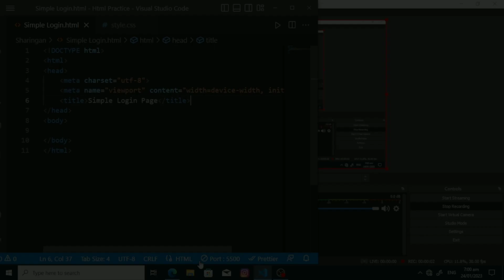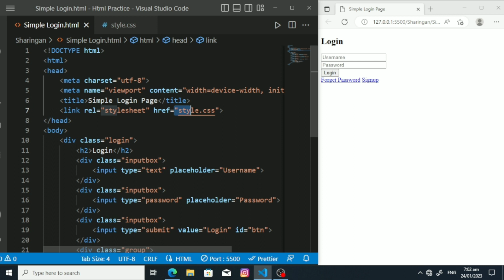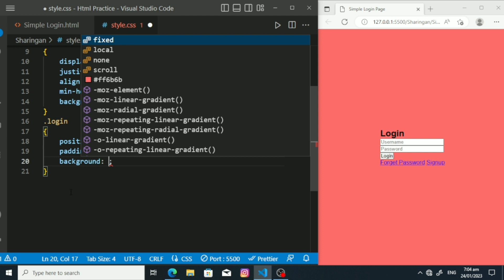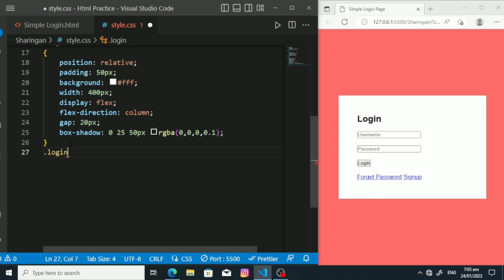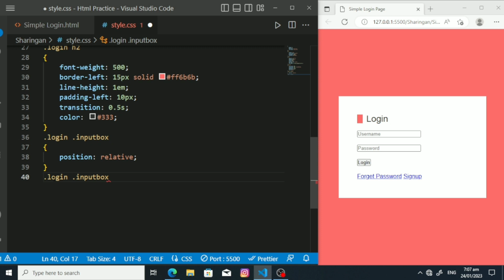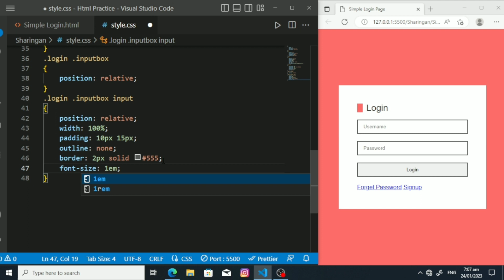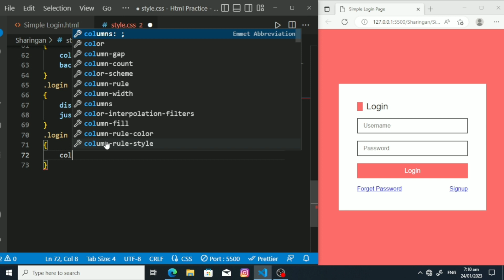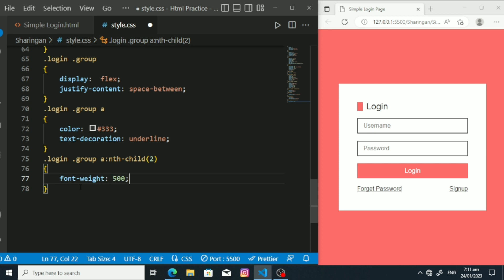How to create simple login using html and css